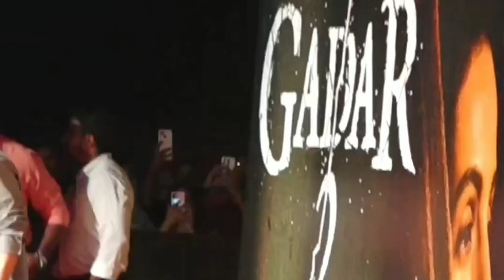Shah Rukh Khan & Aamir Khan at Gadar 2 Party with Sunny Deol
Bollywood stars Shah Rukh Khan, Aamir Khan and Bobby Deol looking happy with Sunny Deol at Gadar 2 party night